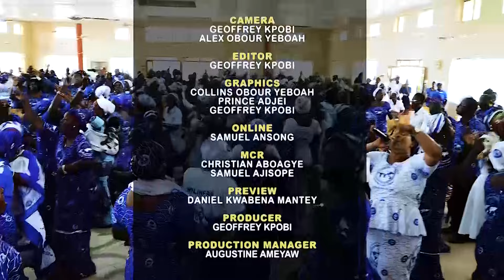"The Complete Woman Series: A People of God Unleashed to Transform Their World"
"The Complete Woman Series: A People of God Unleashed to Transform Their World" Dunkwa Area